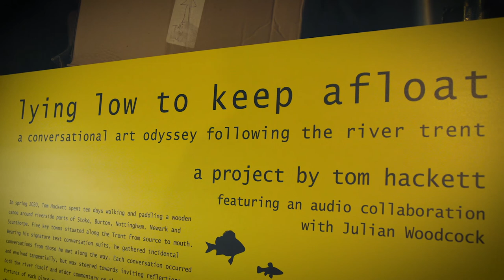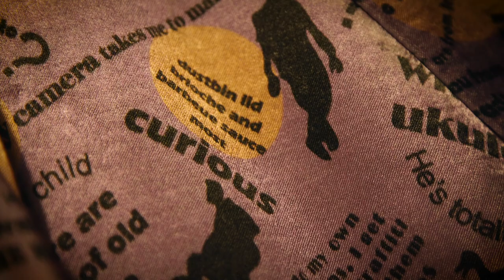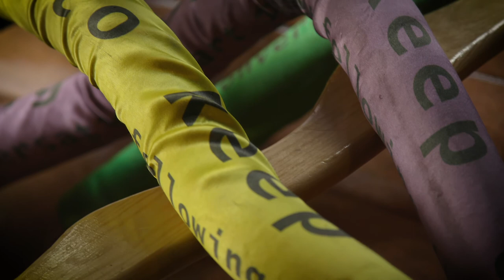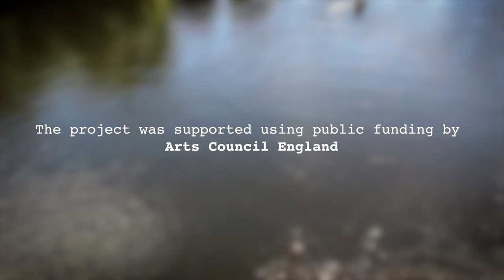'Lying low to keep afloat' An interview with Tom Hackett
An interview with artist Tom Hackett, exploring the thinking and process behind his art installation 'Lying Low to Keep afloat' a conversational odyssey along the River Trent. Developed with 2021 Visual Arts Centre, Scunthorpe and The Brewhouse Arts Centre, Burton. Project supported by public funding by Arts Council England. Filmaker: Jonnie Howard.